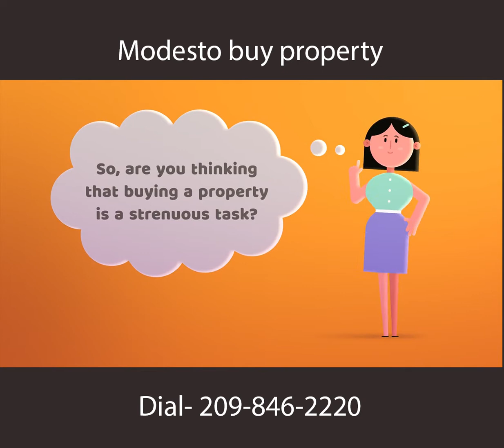How to Buy a Cost-Effective Property in a Hassle-Free Way in Modesto?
Buying a property can be a stress-free deal. Get the assistance of the real estate agents of The JRP Group to own lucrative property seamlessly.